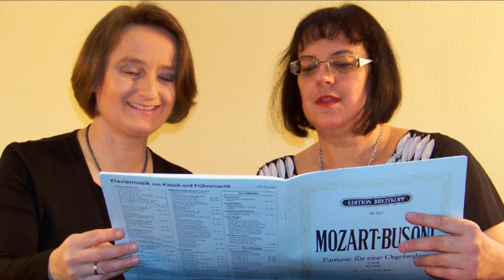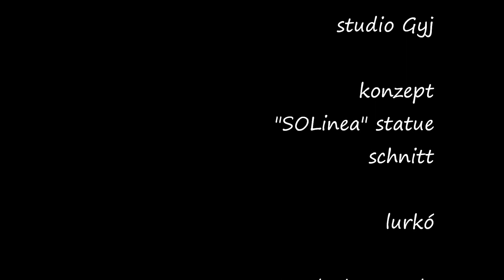08 Poulenc Élégie 2Piano György Fetty und Hermle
(00) InfoVideo, 2Piano_György-Fetty und Hermle.  Lurkó.  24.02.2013 FilderhalLE
Sonntag, 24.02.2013, 19:00 Uhr FilderhalLE Leinfelden, Kleiner Saal
                        »Das Pianistinnenduo«
Marianne Charlotte György-Fetty & Monika Hermle

Programm:
Der Bildender Künstler Lurkó  präsentiert vor dem musikalischen Beitrag
jeweils einen Videoclip: »SCHÖPFUNGEN« und nach der Pause »SOLinea«
Veranstalter:
Stadt:Leinfelden-Echterdingen, Kulturamt